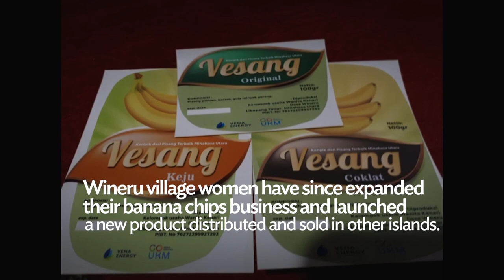Renewable Energy Investments in Indonesia are Helping Rural Women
East Lombok, Indonesia – Homemade cassava chips are a common way to earn a living for the women of Geres Village. But their chip production capacity is limited, as is their market. To expand their business, they need to improve their processes and acquire certifications.

Leading renewable energy company Vena Energy, in collaboration with an Indonesian state university and the local government, facilitated livelihood training for 30 village women with experience in cassava chip production. The trainees are mostly housewives and women who were not able to pursue higher education. They are also members of Jeger Buana Lombok (JBL), a women’s group working together on ways to improve the livelihoods of village women. After the training, JBL members are hoping to modernize their production and eventually get Halal certification and accreditation. The Asian Development Bank, together with Leading Asia’s Private Infrastructure Fund (LEAP) and the Canadian Climate Fund for the Private Sector in Asia II (CFPS II), provided Vena Energy with a $40.2 million financing package to support its four solar power plants in Eastern Indonesia. These investments are directly improving the lives of local women in surrounding villages, including Geres.

“Vena Energy will also provide us with a new stainless machine for our cassava chips production. This will ensure our cassava chips process will be hygienic. Equipped with new skills and knowledge, we also hope to make our production faster and easier. We are excited about the opportunities that this training will bring us. We are hopeful that the training and support from Vena Energy and ADB will improve our livelihoods in the future,” said head of JBL Kustina Harwati.

JBL members are also hopeful for a promising future as their business grows. Here’s how they see their lives being improved by their expanding cassava chips operation.

00:00 The women of Jeger Buana Lombok of Geres Village, Lombok Island
00:45 ADB's financing package to Vena Energy's four solar power plants in Eastern Indonesia
01:46 How Lombok cassava chips are made
03:15 ADB's commitment to empower women through its clean energy projects
03:39 Aspirations of the women of Jeger Buana Lombok